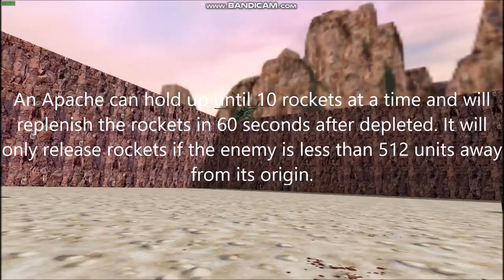Half-Life Monster Breakdown - Apache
Apache is a mini-boss in Half-Life. It appears as a helicopter that shoots guns and rockets. Even though it is easily destroyable with explosives, it is hard to destroy one without those.